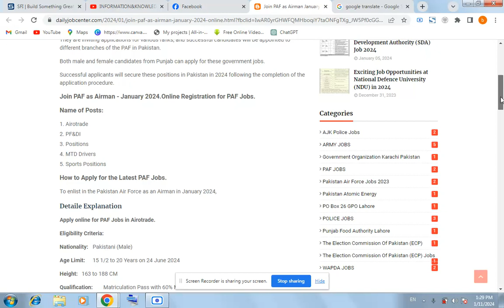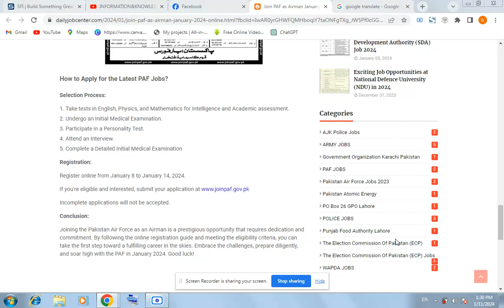Join PAF as Airman January 2024 Online Registration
Join PAF as Airman January 2024 Online Registration پی اے ایف میں بطور ایئر مین جنوری 2024 آن لائن رجسٹریشن میں شامل ہوں۔